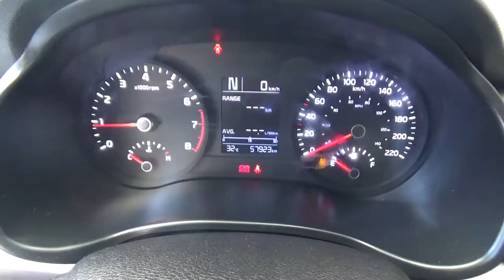Kia / Rio / 2019 - KE182754